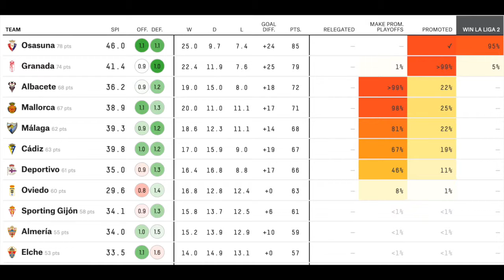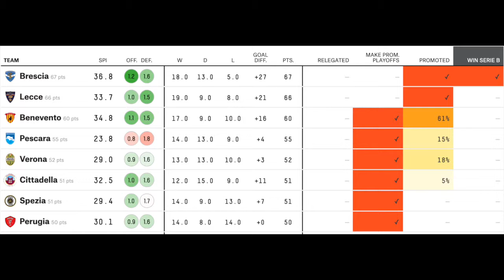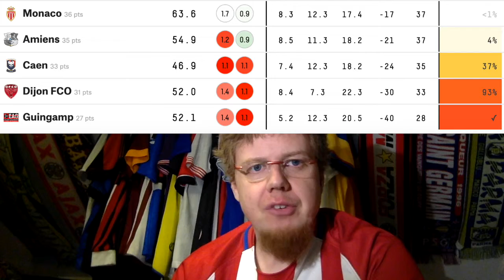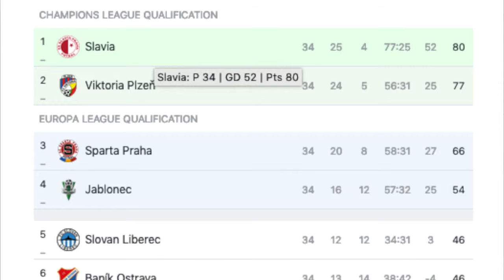Two Leagues Ended, Three New Champions and Promotion Playoffs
So, except for Serie A what else happened last weekend? Let's recap. Of course, there is also the look into the second tiers of the bigger nations.